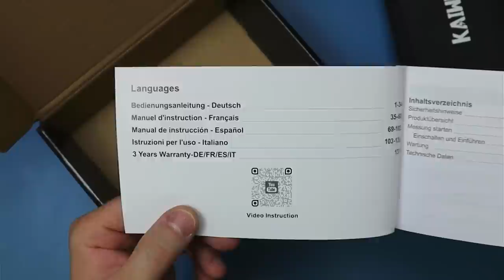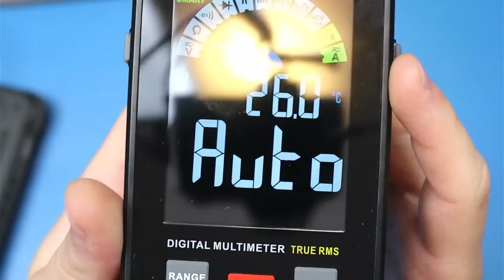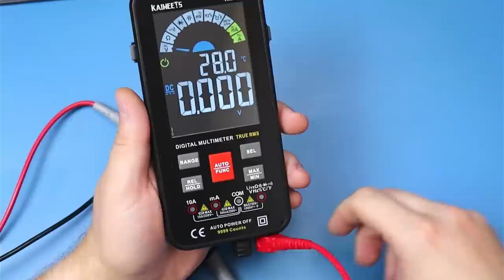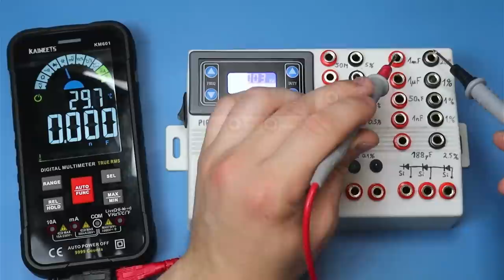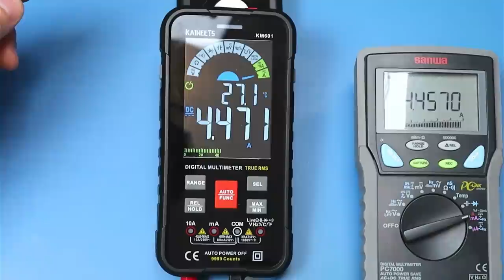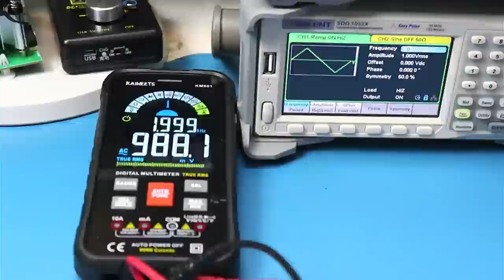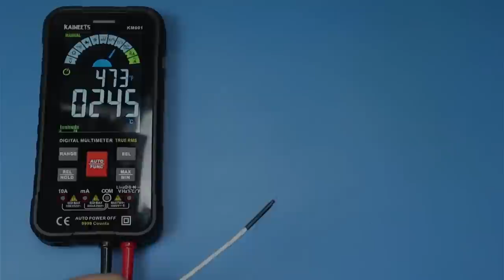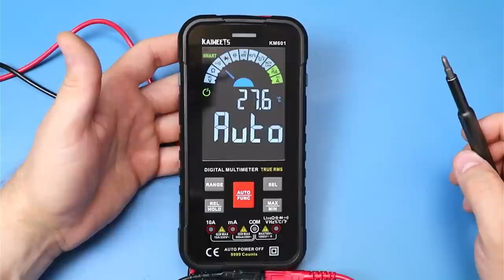Multimetr KAIWEETS KM601 - czy tak dobry jak YOUTUBERY mówią? SPRAWDZAM!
Kod 15% zniżki: SLAVOY15 na wszystko z kategorii Electrical Testing
Darmowa wysyłka, bez podatków.
$2 zniżka na ALI: FDD3NWY2Q92K

0:00 Wstęp
0:07 Co w pudełku
0:55 Okablowanie
1:48 Budowa
3:18 Instalacja baterii
3:37 Wyświetlacz
4:13 Pobór prądu i napięcie zasilania
5:28 SMART?
6:53 Pomiary
8:50 Pomiar pojemności
9:38 Pomiar ciągłości
11:02 Pomiar prądu
12:35 Pomiar AC TRMS
14:53 Pomiar częstotliwości
15:47 Temperatura
16:23 Wykrywanie przewodu, pomiar fazy
16:59 Rozbieranie
20:25 Plusy i Minusy